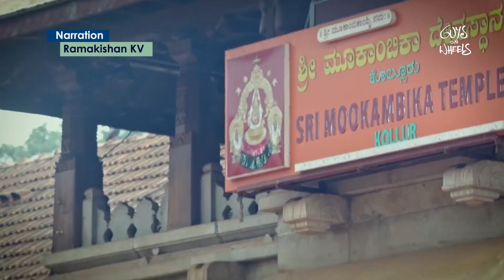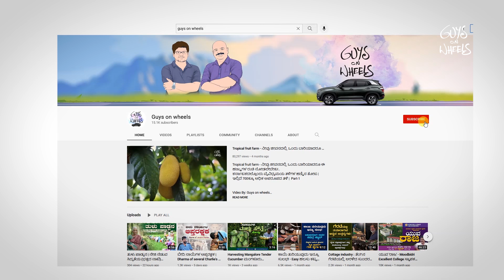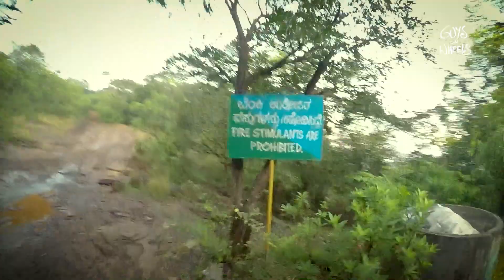KODACHADRI | ಕೊಡಚಾದ್ರಿ ಬೆಟ್ಟಕ್ಕೆ ಸಾಹಸಮಯ ಜೀಪು ಪ್ರಯಾಣ | Guys on wheels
Video By
Guys on wheels
(Shailesh ujire & Krishnapraahanth V)

Script: Krishnaprashanth V

Gears used for this video: 1. Canon 700D with 50mm 1.8 Prime lense 2. Gopro Hero9 3. Boya Mic 4. Benro Tripod 5. Editing and Grading in Adobe premier Pro CC 2019